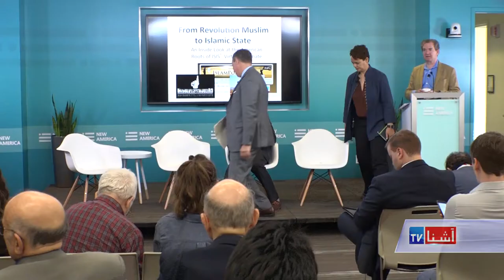Former Jihadist Stops Terrorists - ‏VOA Ashna